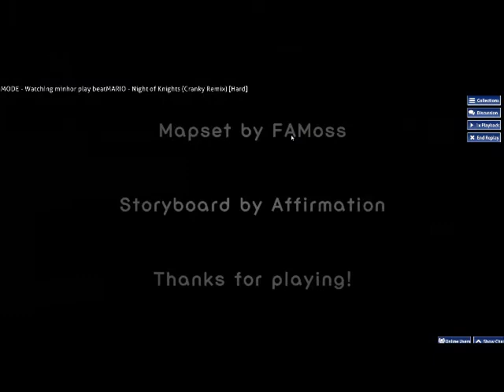beatMARIO - Night of Knights (Cranky Remix) [Hard] 96.55 - Osu! mania